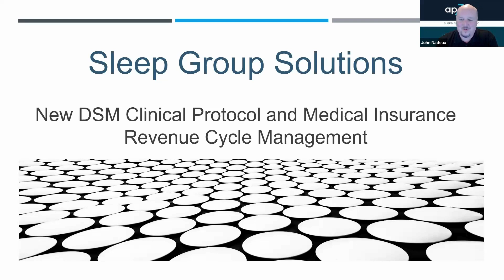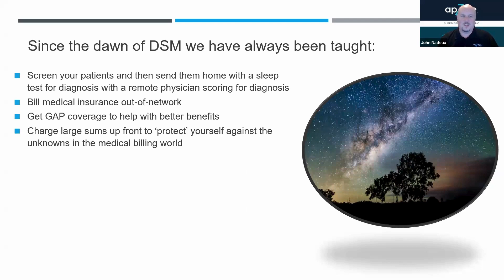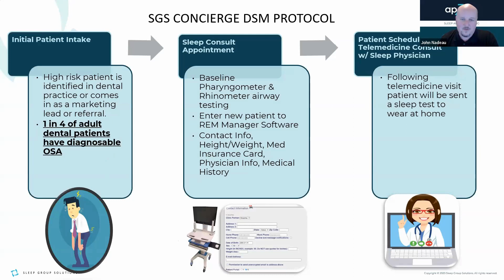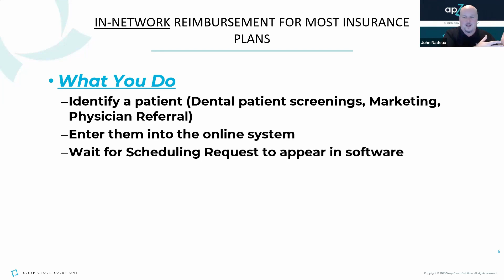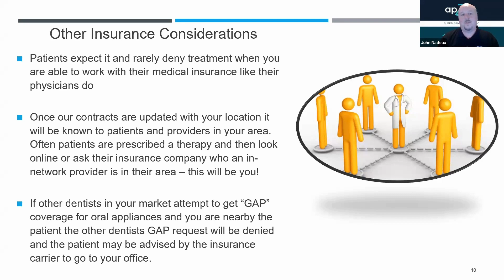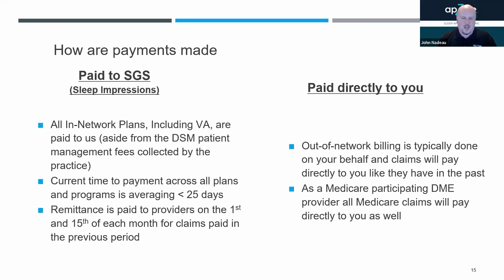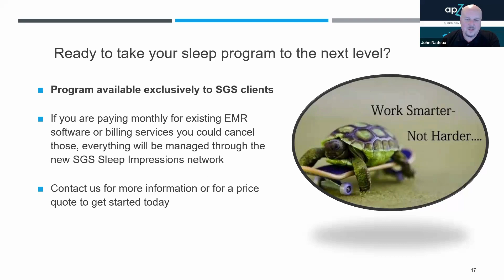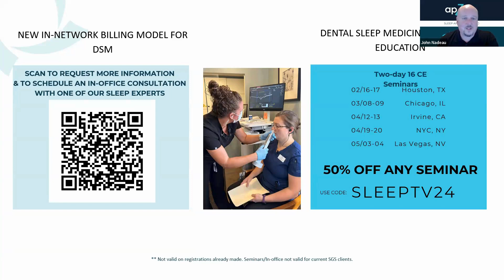In-network insurance and VA billing for Dental Sleep Medicine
Join us for an informative webinar as we delve into the intricacies of in-network insurance and VA billing for dental sleep medicine. Our expert speakers will guide you through the complex reimbursement process, equipping you with the knowledge and strategies to maximize coverage for your patients.

Featuring: John Nadeau, SGS President